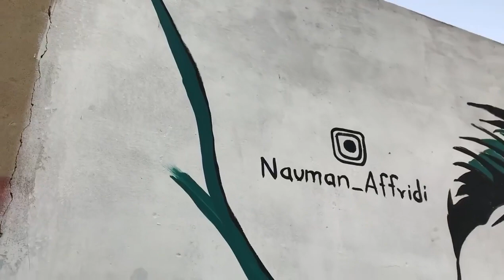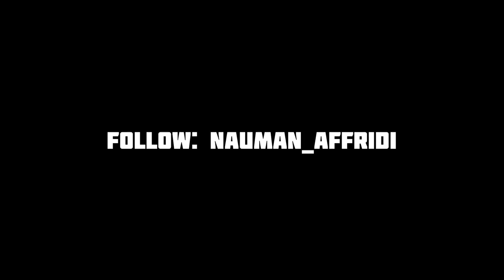Mural of Shahid Afridi on Azaad hain I hope you like our video This time i need your support guyz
Street Mural of Shahid Afridi  on Azaad hain🇵🇰❤️
I hope you like our video
This time i need your support guyz
& dont forget to tag
Talha Anjum
Talhah Yunus
Pakistan Cricket Team
Daily Pakistan
DIVA Magazine
Babar Azam
Wasim Akram
Shoaib Akhtar
Shoaib Malik
 And also tag your friends